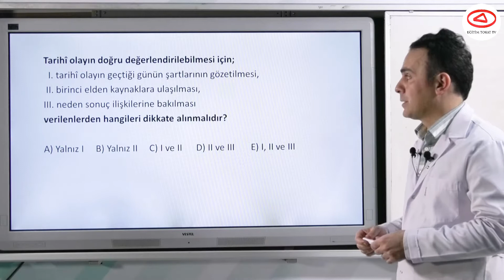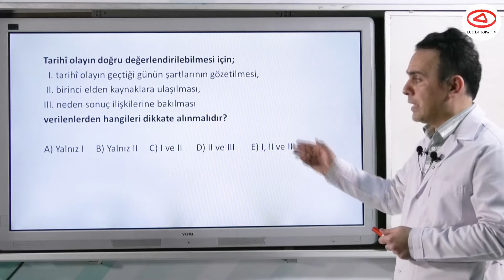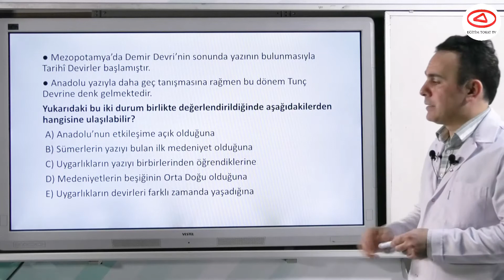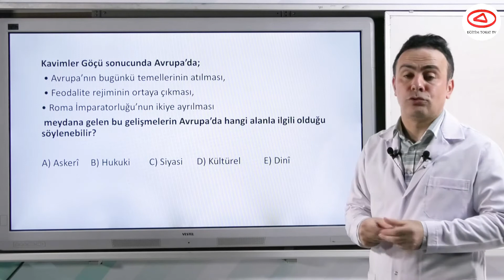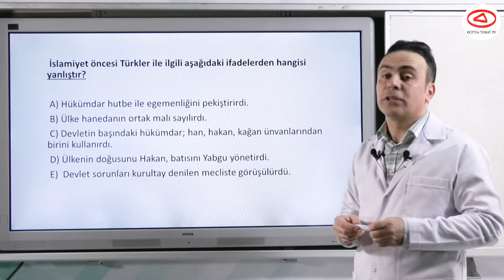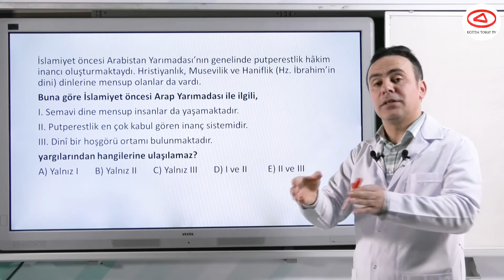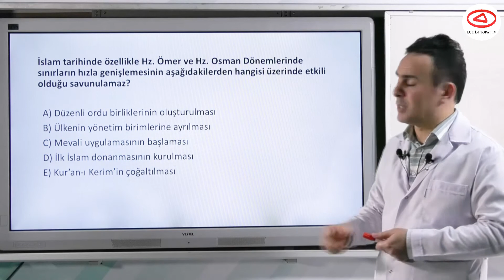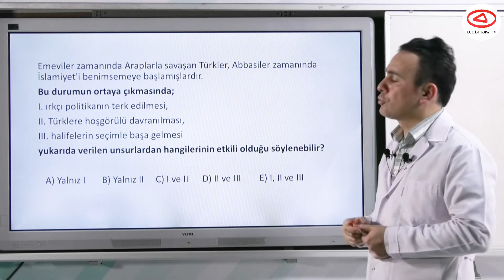EĞİTİM TOKAT TV - TYT - AYT GENEL TARİH SORU ÇÖZÜMÜ VİDEO 11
EĞİTİM TOKAT TV - GENEL TARİH SORU ÇÖZÜMÜ VİDEO 11